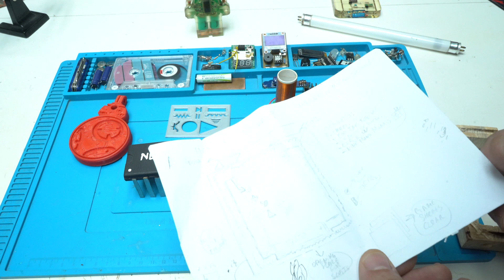UPDATE Video - Making Electronics, NOT Giving Up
This update video is all about this channel,featured projects,not giving up,I love electronics and I live for that.comments are just extra energy for me.

Regards M
2023